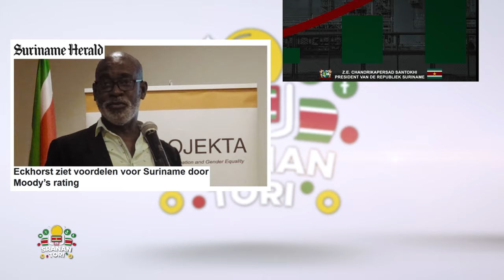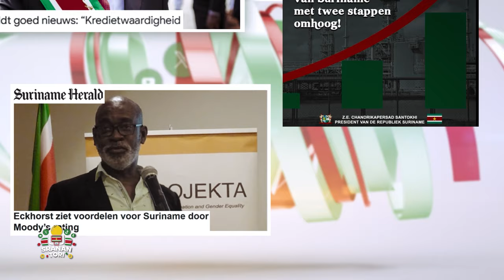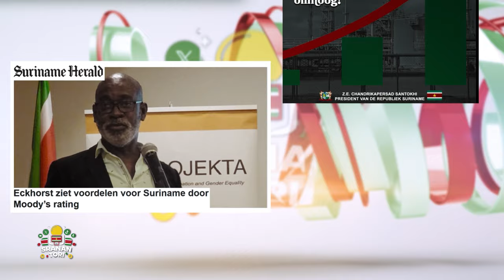Financien minister gaat in op kredietrating Moody's